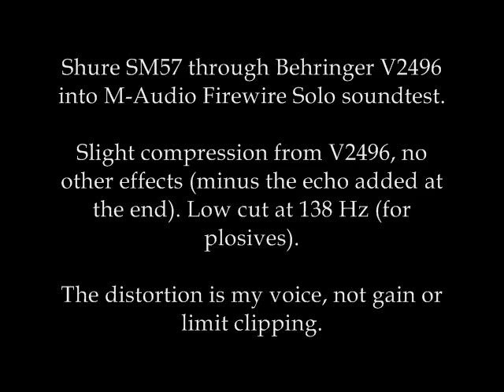SM57 Vocal Soundtest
SM57 into Behringer V2496 into M-Audio Firewire Solo